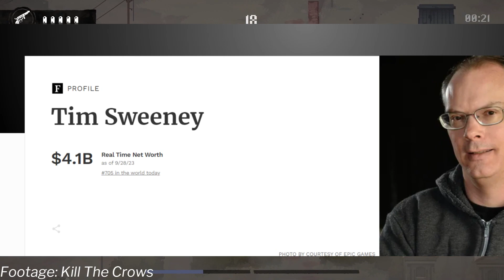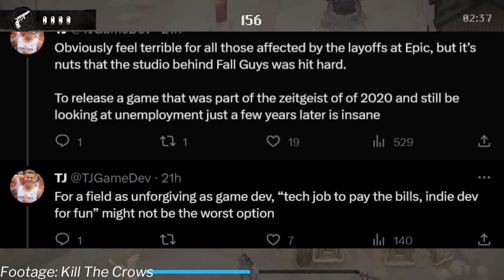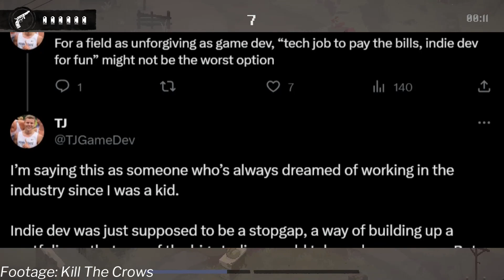MORE LAYOFFS, Epic Games removes 16% of workforce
Epic Games have joined the game industry trend of laying off workers.